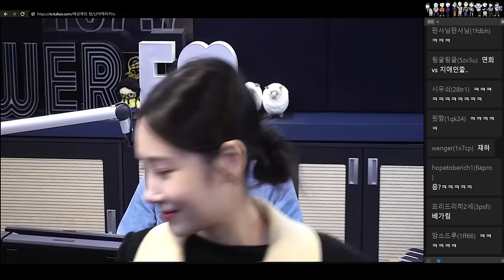지애야 또 속냐 / 유지애 / 쿵짝쿵짝해 / 배성재의 텐 20231208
배텐 타임라인 전문 팀 [@둥글빵떡] 제공

0:00 intro
1:45 저는 배텐 들으며 공부하는데 그게 만점 비결이에요(상상)
2:47 게스트 등장
3:08 어 안녕하세요 지애입니다(대본없음)
3:29 다음주 지애 영스트리트 대타 dj예정
5:02 트리
6:17 크리스마스 예정
7:07 코너 소개
8:24 열고개 지애 퀴즈
9:32 임플란티스 소녀
10:55 저희 노래가 1위 한지도 가물가물한데
11:57 오 필승 코리아라고 하신 분이 있고
13:53 정답 발표
14:51 관동별곡이라고 보내신 분이 있어요
15:09 열고개 퀴즈2
15:29 그렇게 어려운 질문을 하시다니
16:38 될까요?
17:59 급한 8고개
18:44 8고개 정답
20:01 쿵짝쿵짝해 시작
21:22 첫 번째 전화
24:29 두 번째 전화
25:02 기분이 좋아 딩동댕을 친 배디
26:05 세 번째 통화
28:07 임플란트 어떻게 생각하세요
30:43 일반 라디오 같았다 하신 분 뭐죠
32:05 네 번째 통화
33:16 유지애 대 정예인
35:12 다섯 번째 통화
36:08 먹지마